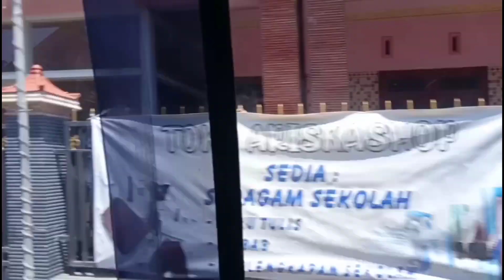TEMU MANTEN ANDREAS & LOUIS DESA BANGOAN